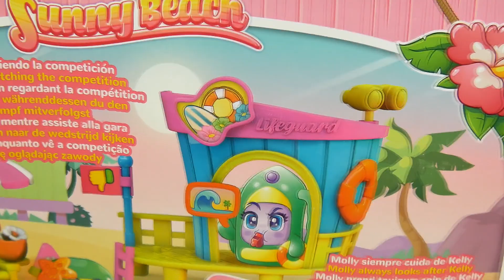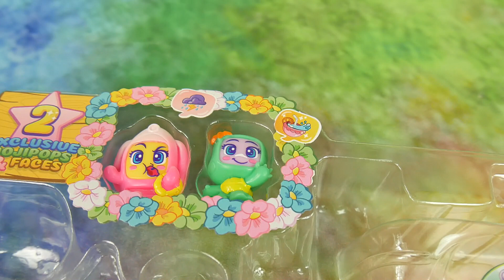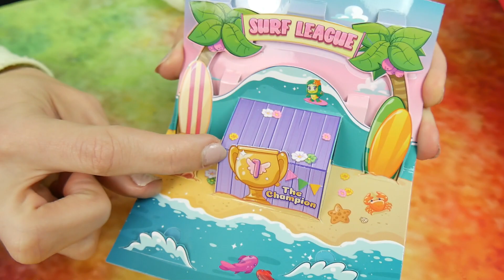MOJI POPS 🏖️ SŁONECZNA PLAŻA 🏖️ CrazyMonia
• Sprawdźcie to !!!